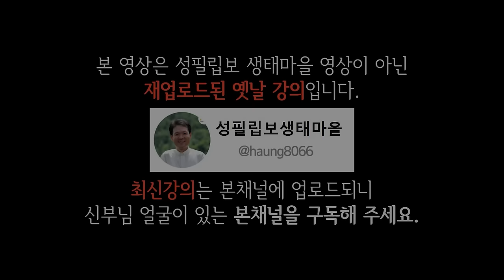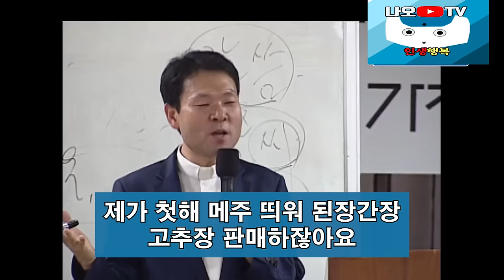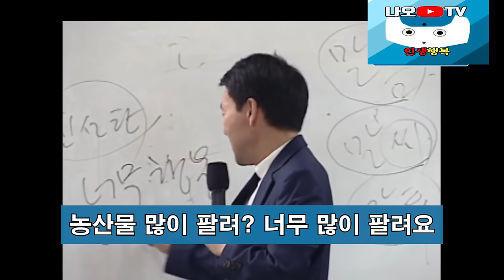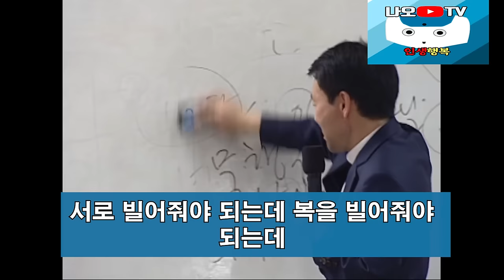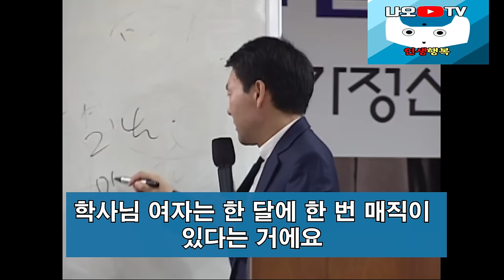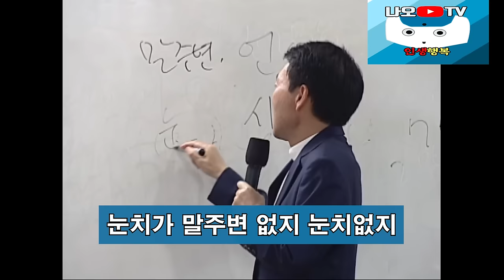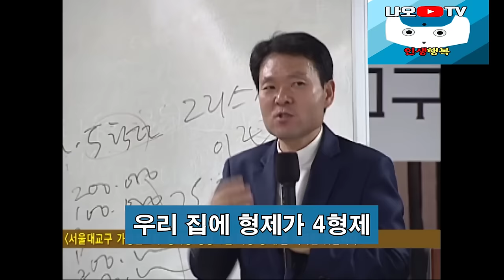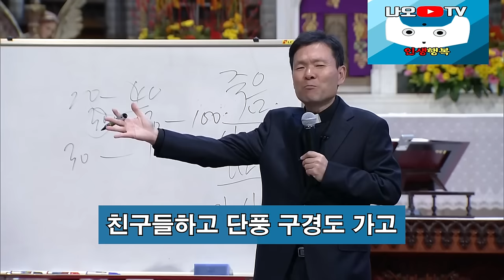황창연 신부님의 역대급 제일 웃긴 유머모음 7편, 꼭 보세요 l 60대 이후 행복하게 노후준비 하는 방법 l 황창연 신부님 행복특강 l 인생철학 l 인생명언 l 힐링 l 강연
신부임의 역대급 유머모음 하이라이트 7편입니다.
감사합니다.

🕐 타임라인 🕐
00:00 황창연 신부님 역대급 유머 모음 6편
01:02:14 나오티비 견해
01:02:27 반복재생